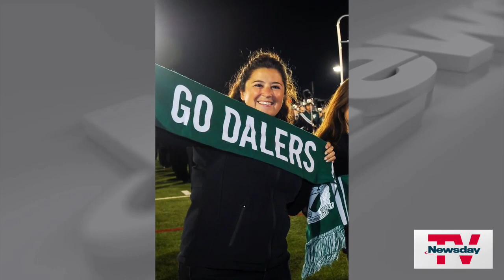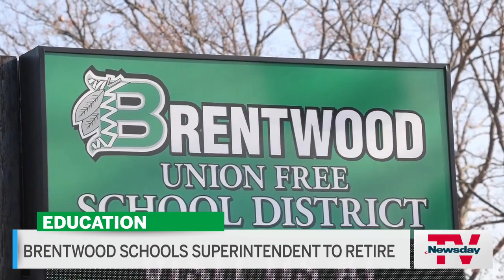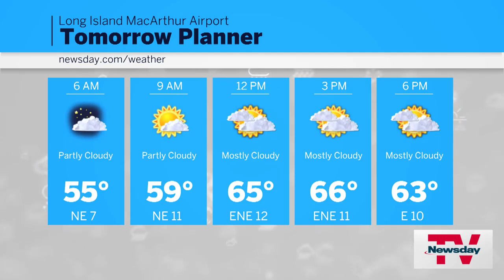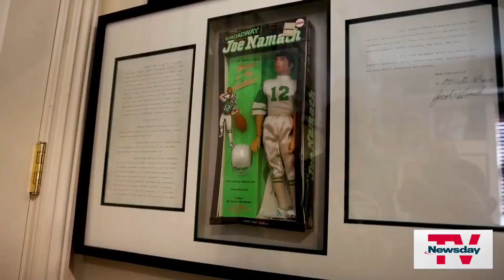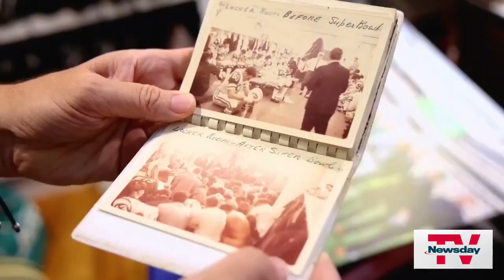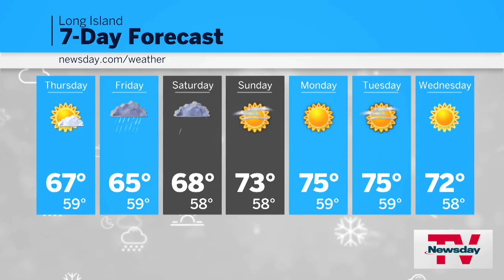NewsdayTV, Streaming Now | 7 PM | SEPT 27, 2023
Farmindgale bus crash funeral ... Rex Heuermann in court ... Jets superfan